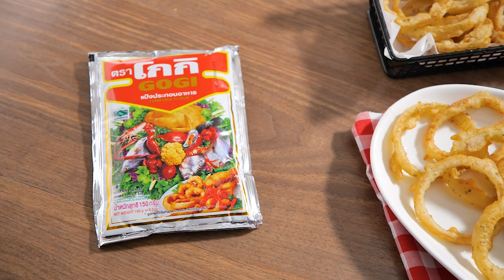หอมทอดชีสลาวา สูตรเด็ด อาจารย์ยิ่งศักดิ์ โกกิ เติมเมนูเดิมๆ ให้กลายเป็นความอร่อยใหม่